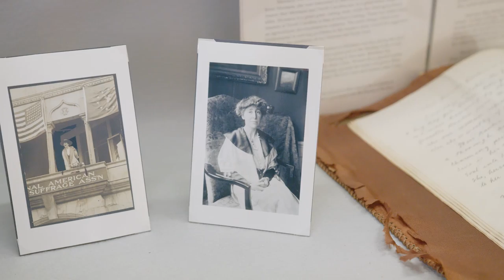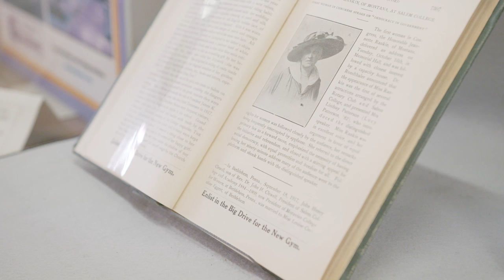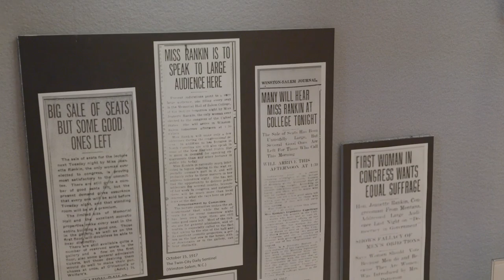Salem Sets the Stage